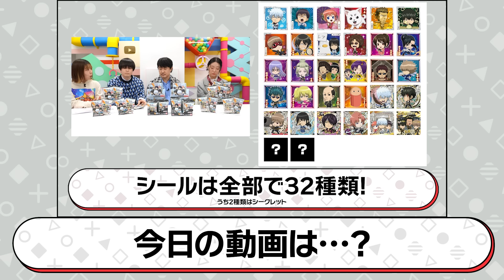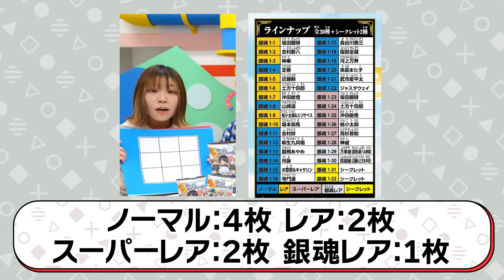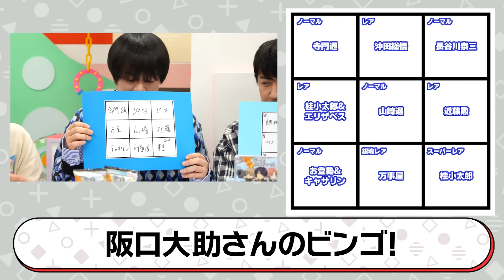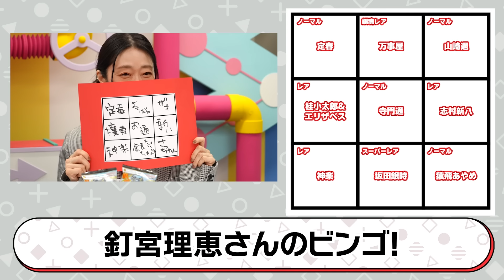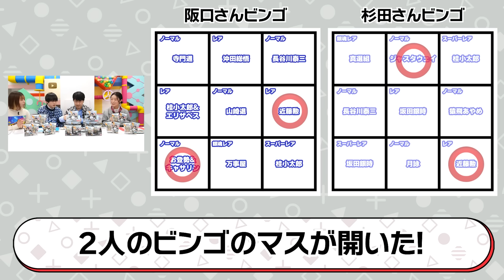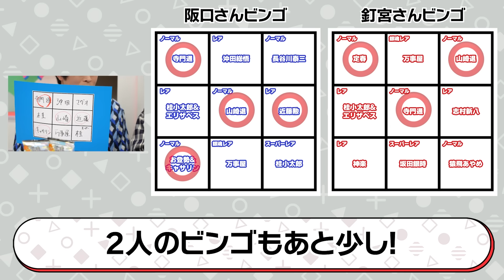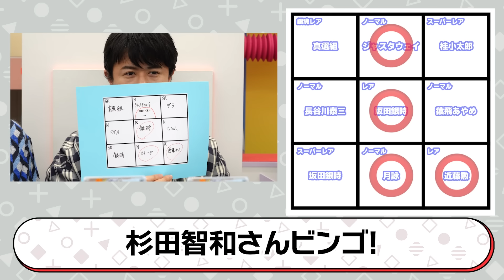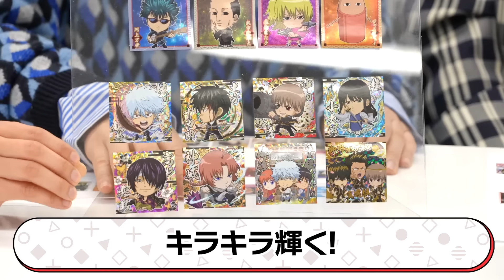【銀魂20周年】お馴染み万事屋の坂田銀時役/杉田智和さん、志村新八役/阪口大助さん、神楽役/釘宮理恵さんと「にふぉるめーしょん 銀魂シールウエハース」を開封!!!【バンマニ!】【バンダイ公式】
「にふぉるめーしょん 銀魂シールウエハース」の詳細はこちら！

銀魂関連商品はこちら！

バンマニ!ではバンダイの商品やサービスに関する情報を、いつも元気いっぱいの「もにちゃん」「りっくん」「つぐみん」「なえまる」「いでにー」「いでぼー」「マニン」がお届けしていきます！
新商品の紹介もどんどんしていくので絶対見逃さないようにね！

なえまる
今回はスペシャルゲストが３人も！！！
坂田銀時役 杉田智和さん、志村新八役 阪口大助さん、神楽役 釘宮理恵さんと一緒に「にふぉるめーしょん 銀魂シールウエハース」を紹介しています！
動画最後には素敵なキャンペーンの情報も！最後までお見逃しなく！